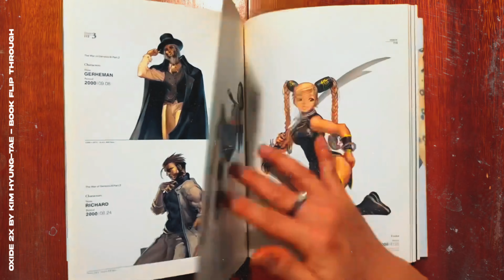La VÉRITÉ dans les POILS de STELLAR BLADE 👈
Vulves, poils et rectums sont au cœur du premier jeu Triple A du studio Shift up. Alors aujourd'hui, décryptons comment la représentation des corps des femmes dans Stellar Blade dépeint les mœurs de la Corée du Sud.

Source importante de l'épisode :
« La pilosité en Corée du Sud : lieu de l’incorporation de la féminité, qui pose un nouveau problème féministe» Julie POUJOL